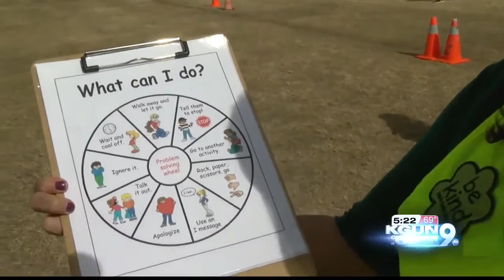"Friendship benches" help battle bullying on the playground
For many students at Painted Sky Elementary School, recess time is the best time of their day. Students play with classmates and are allowed to enjoy free time, but that isn't the case for some students.